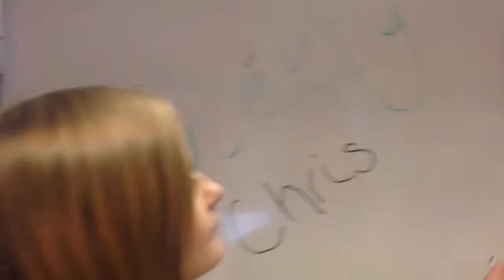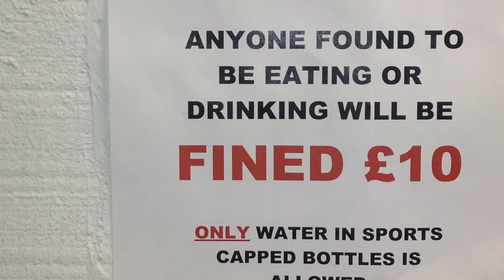The 12 days of Newsweek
Featuring the voices of students from the Broadcast Journalism and MA Sports Broadcast Journalism courses, and of course the lovely Sarah Chapman.